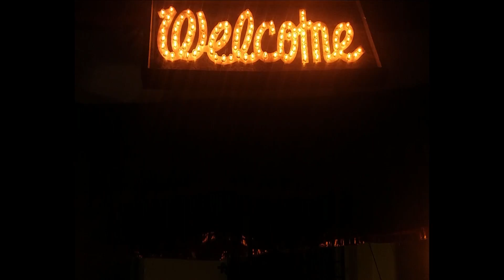Rajan Weds Sapphire - An Sujin Edit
My Brother's Marriage :) Hope U Like It Njoy:::